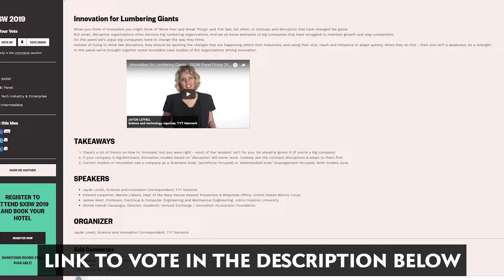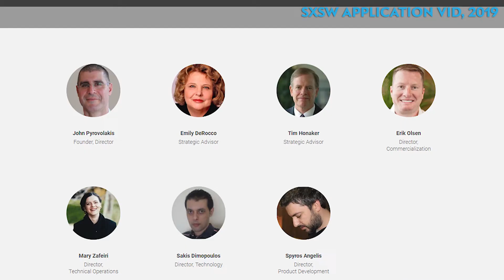Will you vote for us? Bring ScIQ to SXSW 2019!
We need YOUR help!! It's Panel Picker time--vote for us to bring ScIQ TYT back to SXSW in 2019!!

More about our proposed panel:
INNOVATION FOR LUMBERING GIANTS
When you think of innovation you might think of 'Move Fast and Break Things' and 'Fail fast, fail often', or startups and disruptors that have changed the game.
But small, disruptive organizations often become big lumbering organizations. And we all know examples of big companies that have struggled to maintain growth and stay competitive.
On this panel we’ll argue big companies need to change the way they think.
Instead of trying to think like disruptors, they should be spotting the changes that are happening within their industries, and using their size, reach and influence to adapt quickly. When they do this - their size isn’t a weakness, its a strength.
In this panel we’ve brought together some incredible case studies of BIG organizations driving innovation.

Takeaways
There's a lot of theory on how to 'innovate', but you were right - most of the 'wisdom' isn't for you. Go ahead & ignore it (if you're a big company)
If your company is big/dominant, innovation models based on 'disruption' will never work. Instead, see the constant disruptions & adapt to them first
Current models of innovation see a company as a 'brainless body' (workforce-focused) or 'disembodied brain' (management-focused). Both models suck.
Speakers
Jayde Lovell, Science and Innovation Correspondent, TYT Network
Edward Carpenter, Marine Liaison, Dept of the Navy Sexual Assault Prevention & Response Office, United States Marine Corps
James West, Professor, Electrical & Computer Engineering and Mechanical Engineering, Johns Hopkins University
Ahmet Hamdi Cavusoglu, Director, Academic Venture Exchange / Innovation Accelerator Foundation